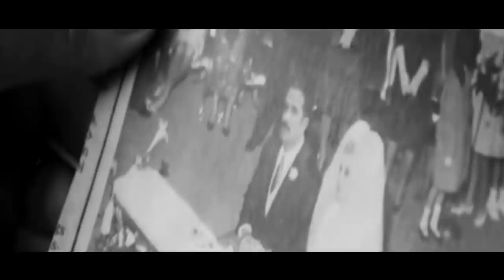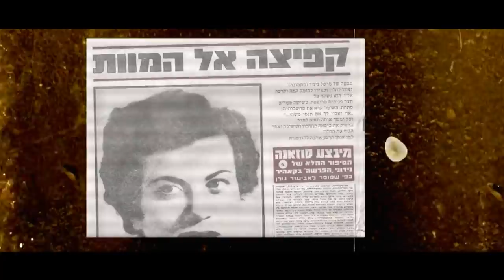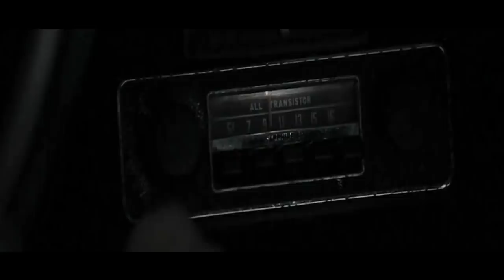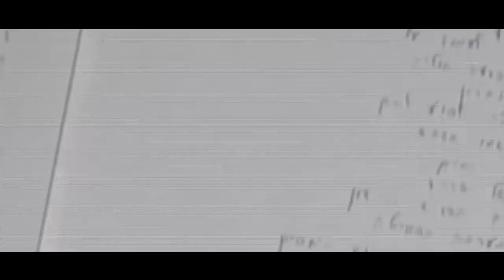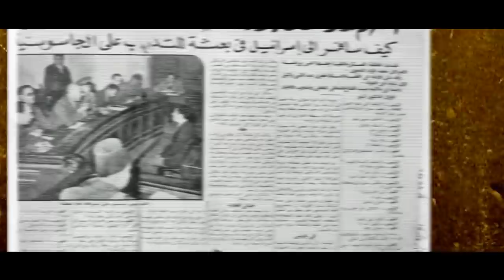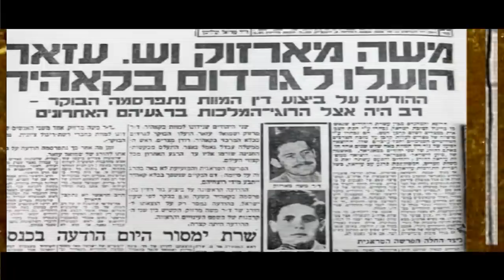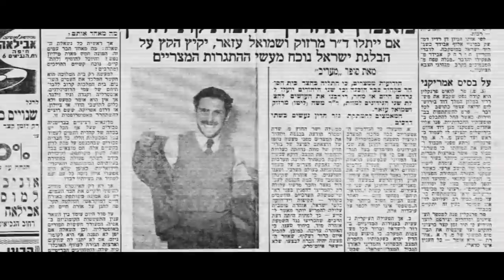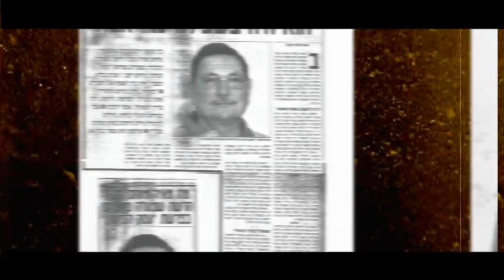جاسوسة الموساد في السجون المصرية .. الجاسوسة مارسيل نينو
سلسلة افلام وثائقية تحكي كيفية استغلال اجهزة المخابرات المرأة ... على قناة لعلمك